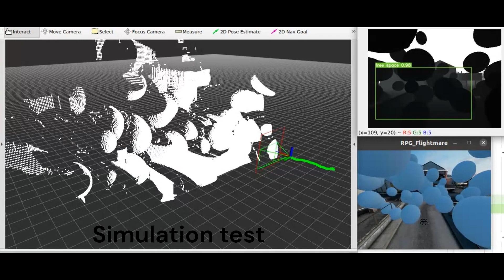FSD - Free Space Detection planner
Nguyen, Thai Binh, Manzur Murshed, Tanveer Choudhury, Kathleen Keogh, Gayan Kahandawa Appuhamillage, and Linh Nguyen. 2023. "A Depth-Based Hybrid Approach for Safe Flight Corridor Generation in Memoryless Planning" Sensors 23, no. 16: 7206. DOI: 10.3390/s23167206